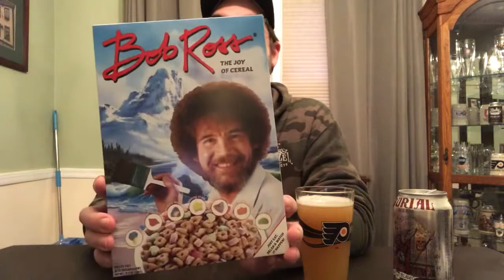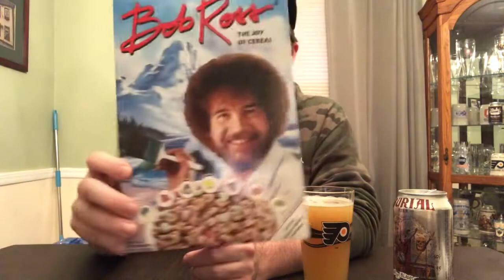Snackin’ with TBD ep. 1